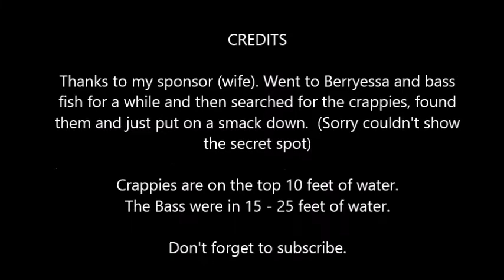Lake Berryessa 03 29 2021 - Bass, Catfish and Crappies.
Doing a little fun fishing for bass and then went searching for the crappies. They were easily found at a disclose location. Found the school in 10 - 15 feet of water.